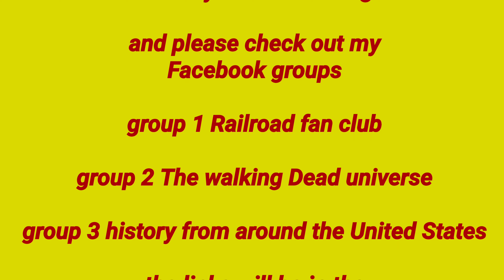Norfolk Southern 11z & k81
this is a video I made on Saturday August 27th 2022 of the Norfolk Southern 11z in Norfolk Southern k81

time of day time of day for 11z 5:30 PM
time of day 4K 81 12:42 PM

weather conditions
sunny
hot 🥵
human

train stats
Saturday, August 27, 2022, Norfolk Southern's manifest south bound train from Binghamton, NY to Roanoke, VA, 11Z-27, NS 4559 lead unit, received two Track Authorities south from Container in Conklin, NY to CP648 in Hop Bottom, PA on the NS Sunbury Line from the NS D&H dispatcher at 2:39pm
train stats provided by John Cudo